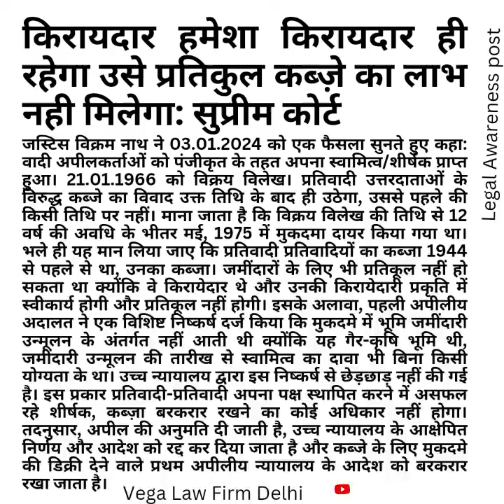Tenant will always remain a tenant and will not get the benefit of adverse possession: Supreme Court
BRIJ NARAYAN SHUKLA (D) THR. LRS. VERSUS SUDESH KUMAR ALIAS SURESH KUMAR (D) THR. LRS. & ORS.